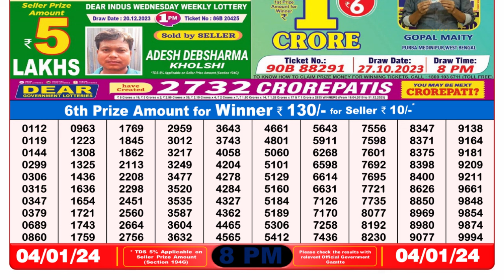🔴Dear Lottery Sambad Live 8pm today 04.01.24 Nagaland State Lottery Result